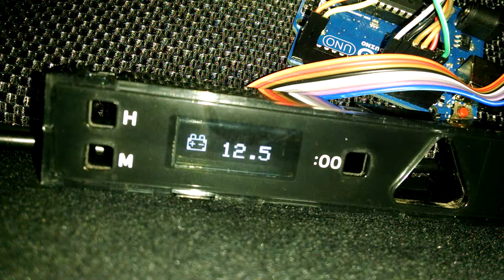Obd ii device in place of clock brz frs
Arduino SparkFun obd ii device and an oled screen.  Makes for a cool little gauge.